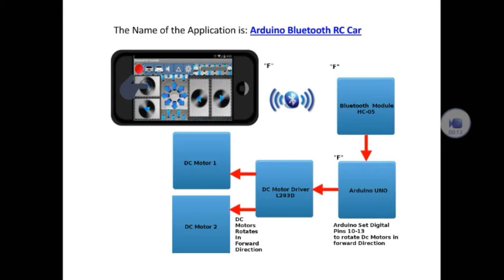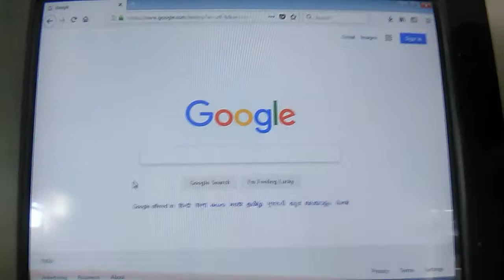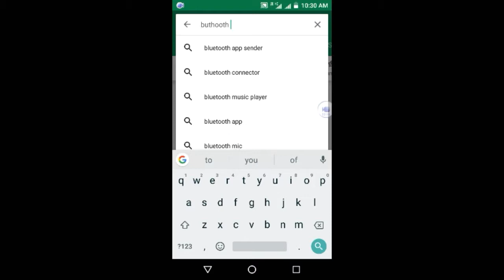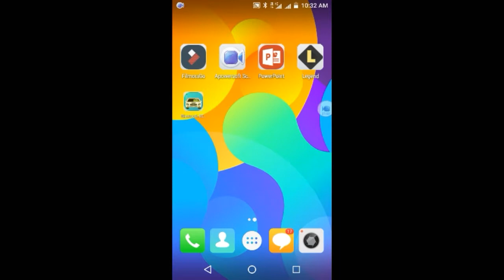Around UNO smartphone Bluetooth controller car using around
Around UNO project 6